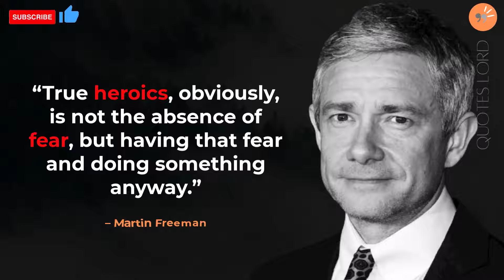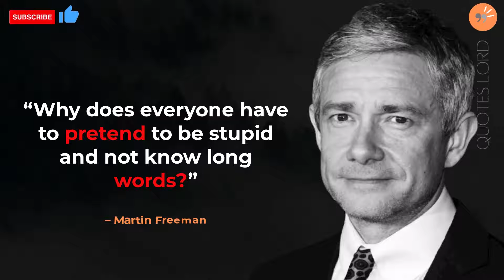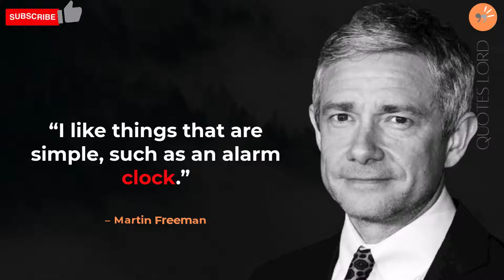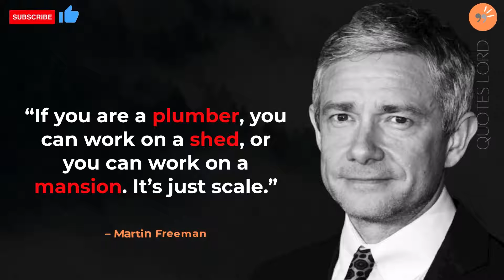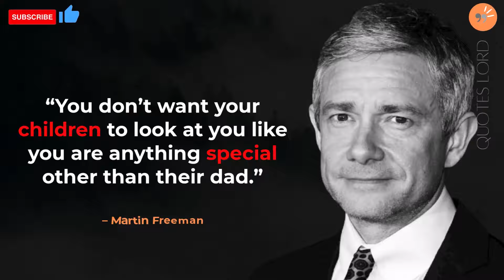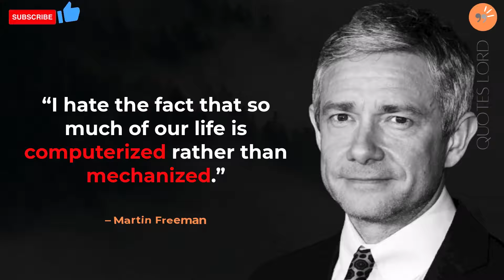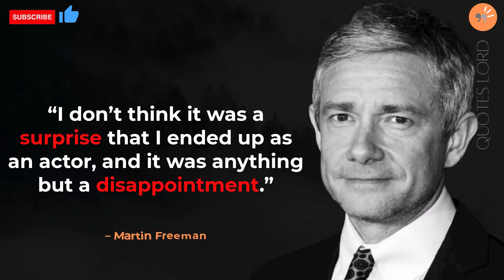47 Inspiring Quotes by Martin Freeman to Help You Earn Respect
47 Inspiring Quotes by Martin Freeman to Help You Earn Respect
Feel free to let us know about your favorite  Martin Freeman Quote in comment section below.

Thankyou!